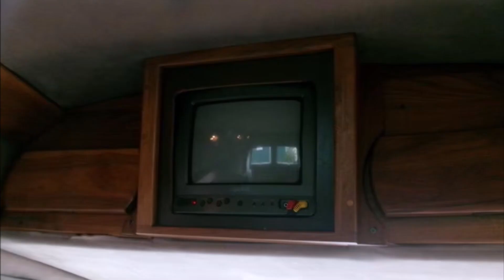Chevrolet Chevyvan Starcraft DSL AUTOMAAT BJ1997 | SOLD | Vree Car Trading | ©Henny Wissink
Chevrolet Chevyvan | Starcraft DSL | AUTOMAAT | BJ1997 | SOLD / VERKOCHT!

Keurig nette, harde Chevrolet Express Starcraft bouwjaar 1997.

Deze prachtige Chevy verkeert in nette conditie, uitgevoerd in het prachtige Sandal wood metallic. Starcraft uitvoering dus met de plisségordijnen, spotjes in het plafond, tv met dvd speler en uiteraard hoogpolig tapijt! Het werkpaard met al het mogelijke comfort. Net gekeurd, en voor APK voorzien van nieuwe achterbanden, voorbanden waren al nieuw. Hij heeft een scheur in de voorruit, maar was voor de apk geen issue. Her en der is er wel eens iets aan de carrosserie gelast, maar niets bijzonders. 3946kg trekgewicht!! Ook op kenteken omdat het een origineel Nederlands geleverde Chevy is.

Tevens voorzien van 2 nieuwe accu's en een hagelnieuwe, originele AC Delco startmotor. Een mooie harde bus, ook rondom de ramen. Met slechts 354000km is deze diesel nog in de lente van zijn leven. Tevens bijtellingsvriendelijk (youngtimer) waarmee de ondernemer bijtelling betaald over de aanschafwaarde. Ideaal in het gebruik, ook handig als er eens meer dan 2 mensen mee moeten. Alle inruil mogelijk!!

Merk & Model, uitvoering; Chevrolet CHEVYVAN, STARCRAFT DSL AUTOMAAT
Bouwjaar; 1997
KM stand; 354.592 km NAP
Brandstof; Diesel
APK tot; 30 januari 2025
Euronorm; Euro 2

Opties:
• ABS
• Airbags
• Airconditioning
• Cruise Control
• Elektrische buitenspiegels
• Elektrische ramen
• Metallic lak
• Radio
• Trekhaak

Hummeloseweg 20
7255 AH Hengelo GLD